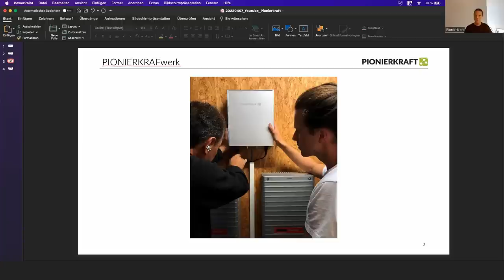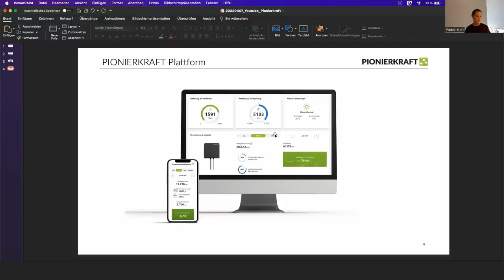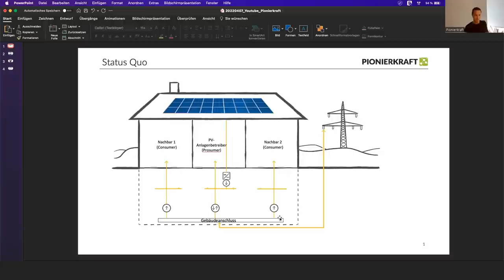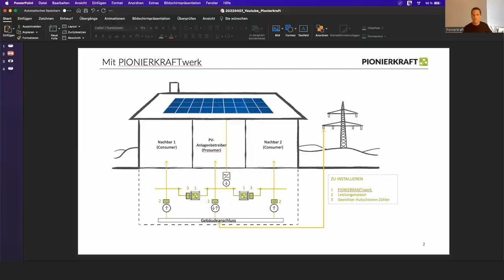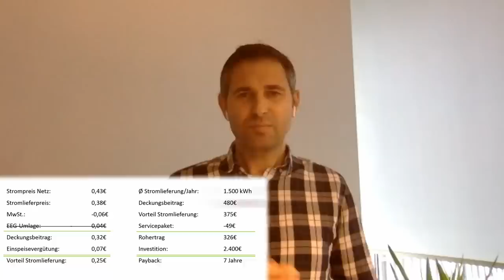Pionierkraft Interview - PV Strom an den Nachbarn verkaufen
Heute habe ich die beiden Gründer von Pionierkraft im Interview. Sie bieten eine Lösung an, PV-Strom vom Vermieter/Eigentümer zum Mieter zu verkaufen, beide profitieren. Eigentlich das, was man sich vom Mieterstrom erhofft hat. Ich stelle den beiden Gründern die von euch eingereichten Fragen, also viel Spaß dabei.

D1 Mini (1.8€)
5V Spannungswandler (0.3€)
12V,24V48V Laderegler (einfach aber funktioniert gut)
35Ah LiTi Akku (etwas kleiner als meiner, aber dicke ausreichend)

~▬▬▬▬▬▬ Bilderquellen ▬▬▬▬▬~